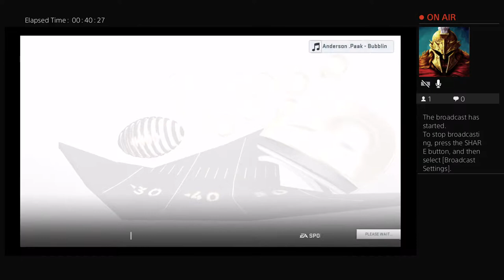joshboogie_'s Live PS4 Broadcast